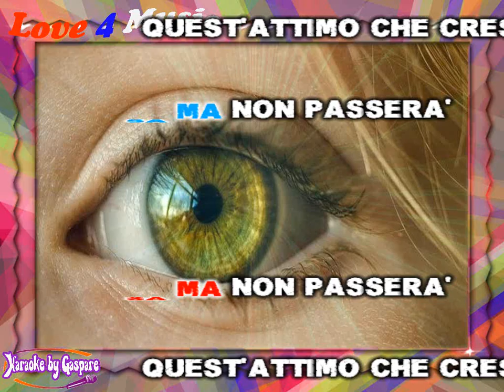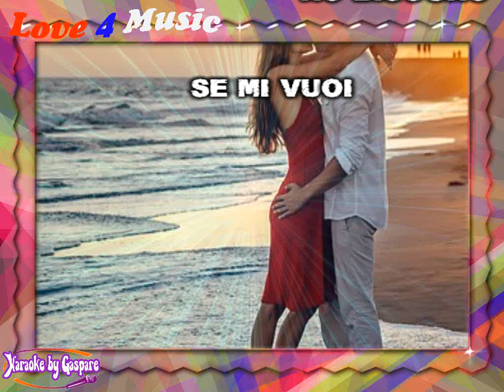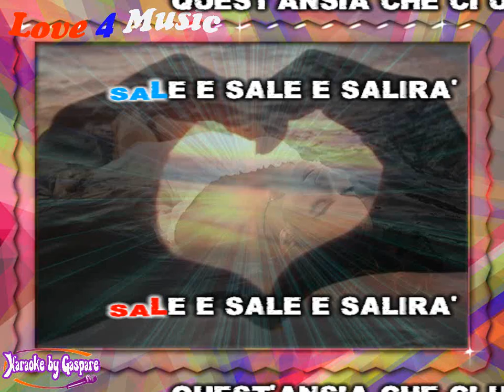Pino Daniele & Irene Grandi - Se mi vuoi (karaoke - fair use)